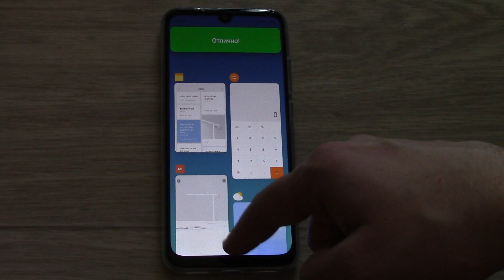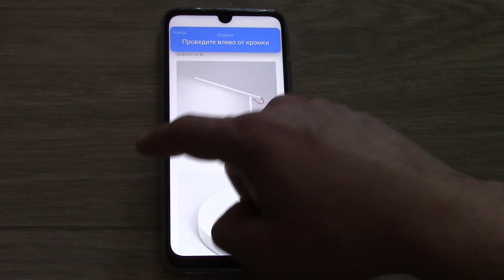Как включить управление жестами Redmi Note 7